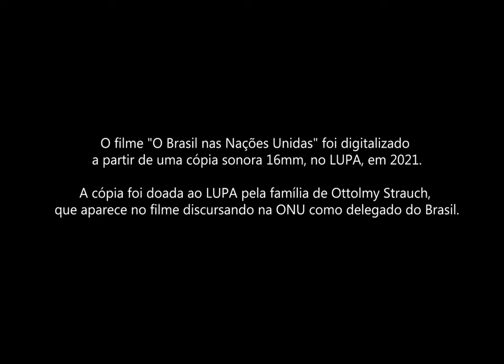O Brasil nas Nações Unidas (1954)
O filme “O Brasil nas Nações Unidas” foi digitalizado a partir de uma cópia sonora 16mm, no Laboratório Universitário de Preservação Audiovisual (LUPA), da Universidade Federal Fluminense (UFF), em 2021.

A cópia foi doada ao LUPA pela família de Ottolmy Strauch, que aparece no filme discursando na ONU como delegado do Brasil. Saiba mais